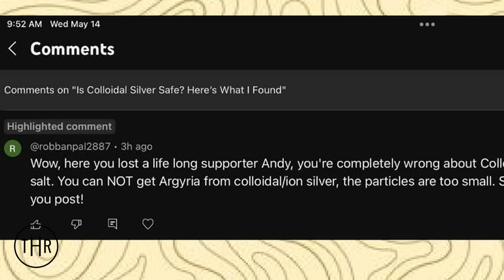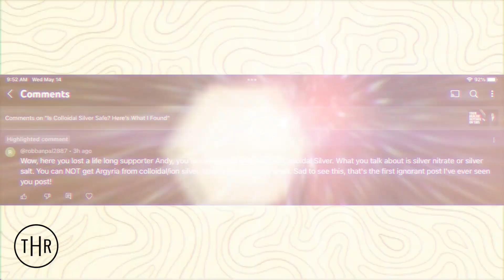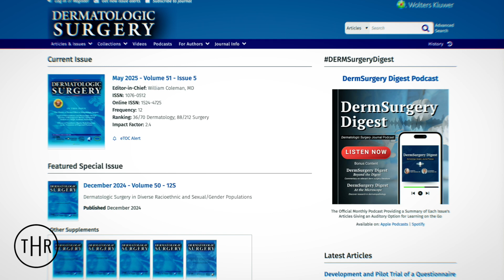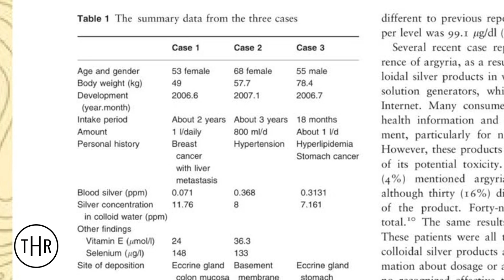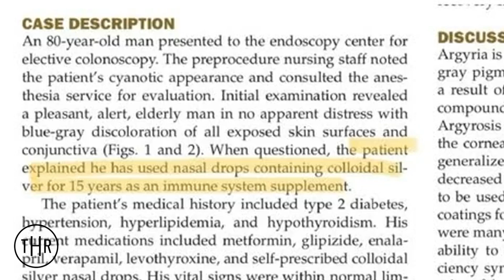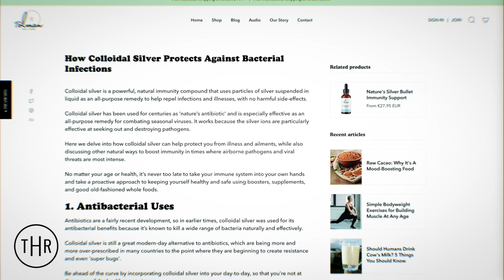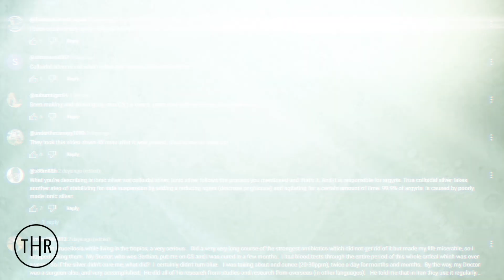Does Colloidal Silver Cause Blue Skin (Argyria)?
I didn’t begin researching colloidal silver with a bias or an agenda.
 I went into it with an open mind and a genuine desire to understand the facts before forming an opinion.

Many of the comments I’ve received since posting my video attempt to challenge the research—but I encourage you: read the studies yourself. Look at the data. Question it. That's the whole point.

I’m not here to discredit anyone’s personal experience. But personal anecdotes and scientific evidence are not the same thing. When it comes to health trends—especially those that gain viral popularity—it’s essential to dig deeper and make informed decisions about their use and long-term impact.

Please watch my first video on colloidal silver and take time to explore the references I’ve linked at the end.

Let’s stay curious. Let’s stay informed.

Is Colloidal Silver Safe? Here’s What I Found

Get the 10 Neurotoxins List They Don’t Want You